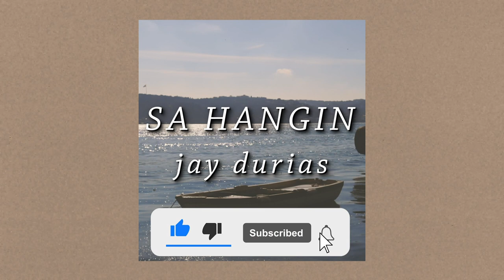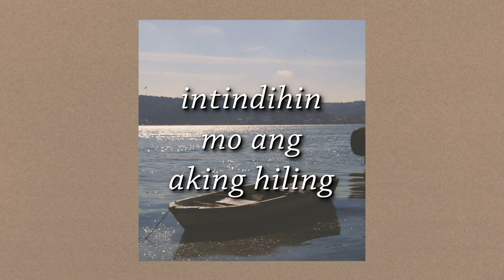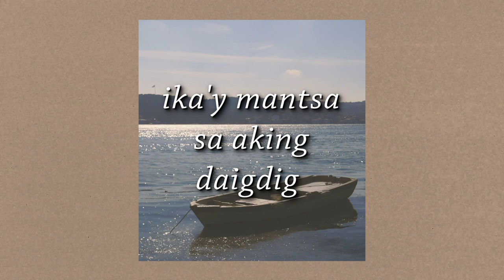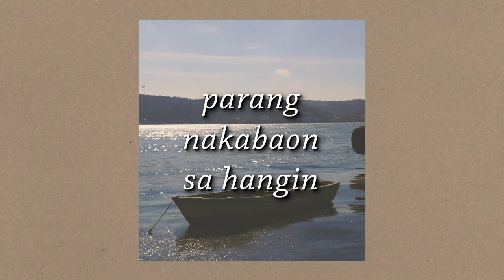Jay Durias - Sa Hangin (Official Lyric Video)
Official Lyric Video - SA HANGIN